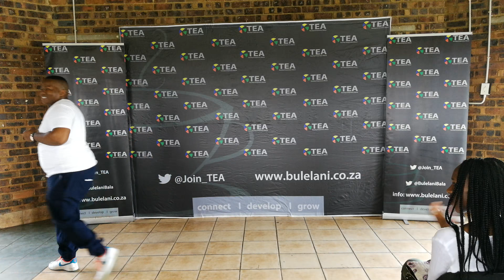Lesego speaking JoinUsForTEA 18 Feb 2018